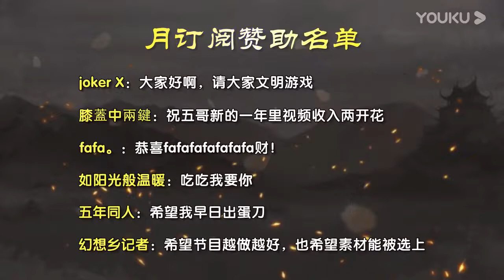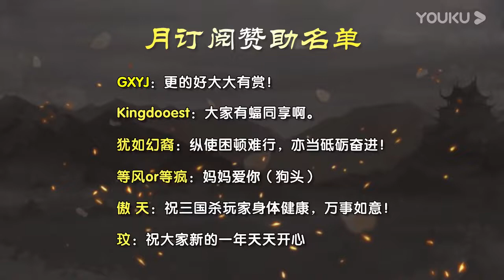【年青人三国杀】你的刀转得像把封禅 #46 20200226 超清